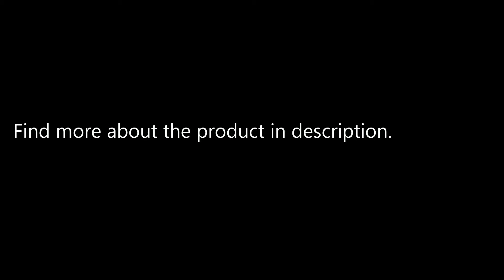TEVO Tornado Most Assembled Full Aluminum Frame 3D Printer